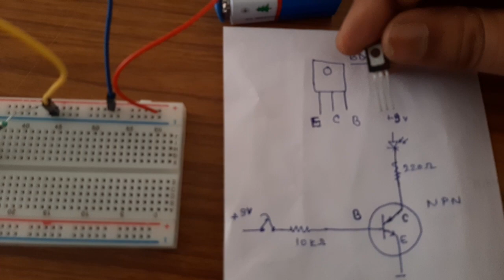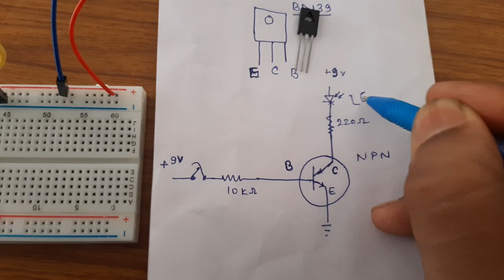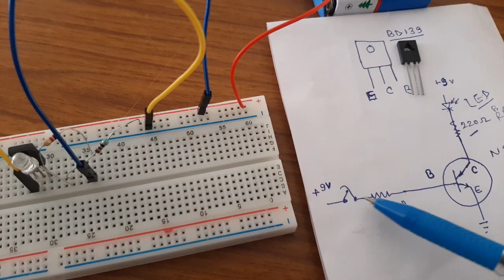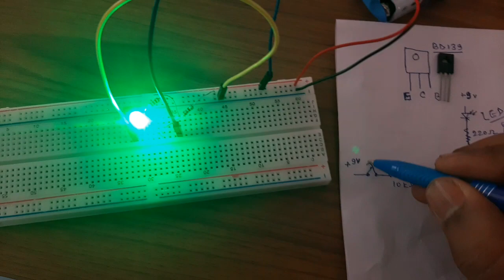Transistor BD 139 NPN working as switching divice .